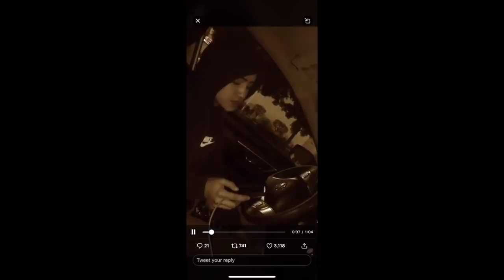My FIRST Video!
I promised my first video when I hit 50,000 subs and I can't believe I hit it so quick!
This is quick and short for my first video, explaining what I'd love to do with this channel and answering some questions about me.
Hope to see you all in my next video!

If you are new ↓
Past YouTube channel:
Now handed off to the amazing Alexis Carrasco!

snap: savagetotss